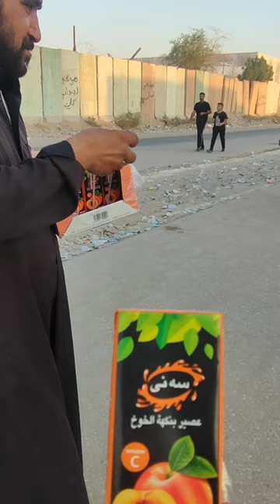Some beautiful scenery on foot from Najaf to Karbala#najaf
Some beautiful scenery on foot from Najaf to Karbala